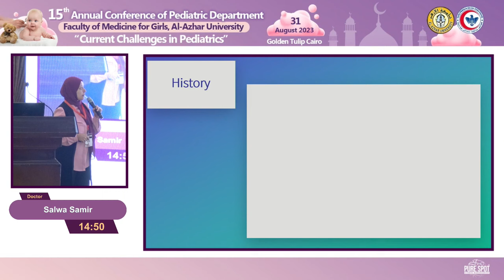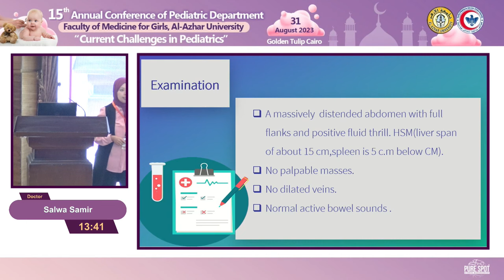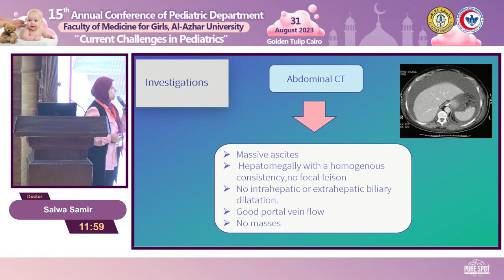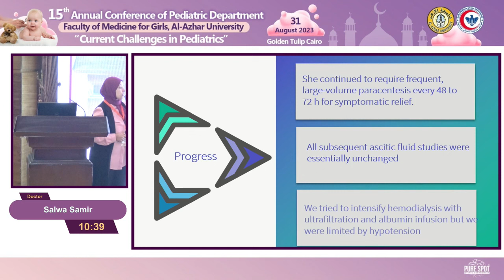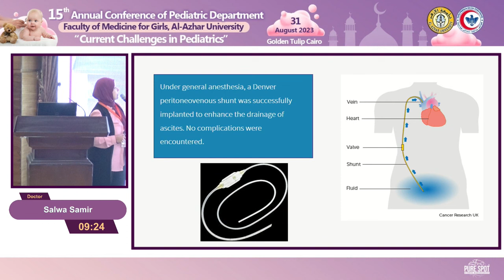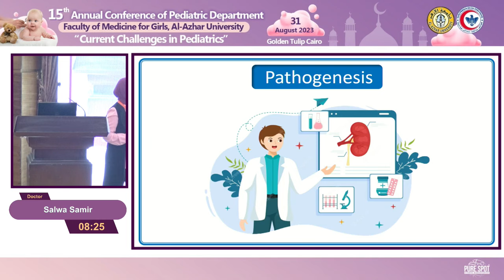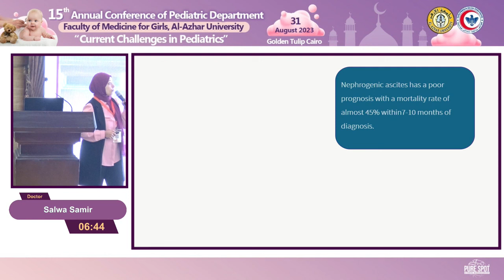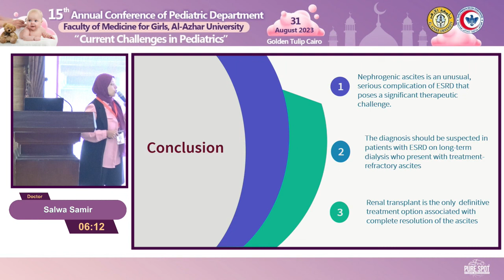Case Presentation Dr Salwa Samir